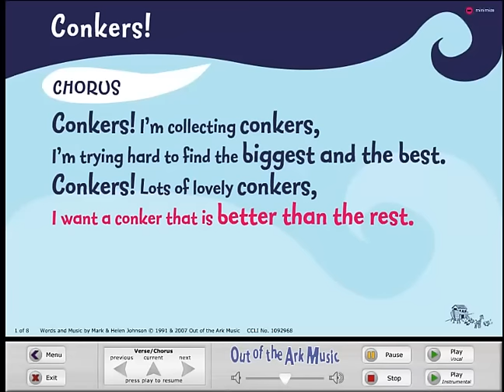Conkers! - Words on Screen™ Original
Conkers! by Mark and Helen Johnson
from Songs for EVERY Season